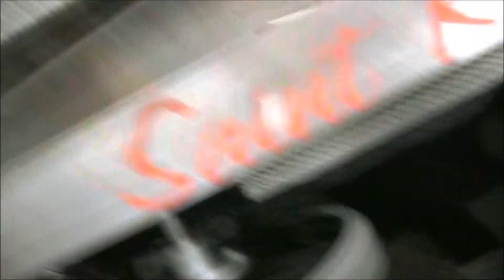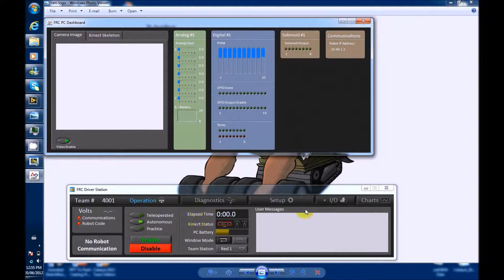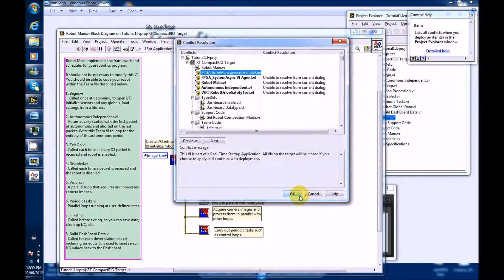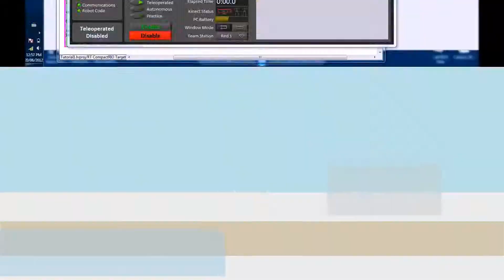LabVIEW Tutorial #9: Deploying Code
In this video, we will explore Hal in more detail, as well as deploy our code to Hal to see her in action. The dashboard and the driver station will be explored.